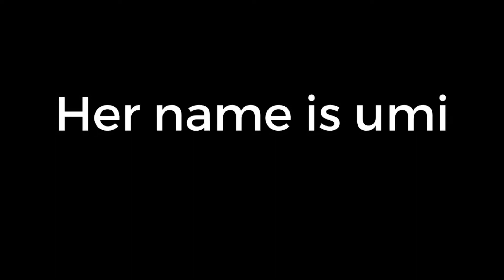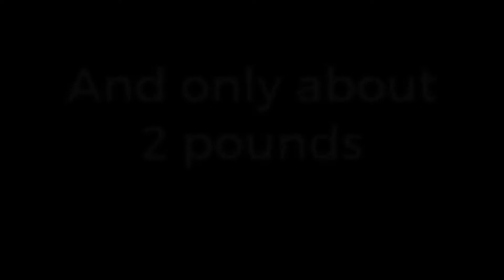MY NEW PUPPY!!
Isnt she SO cute